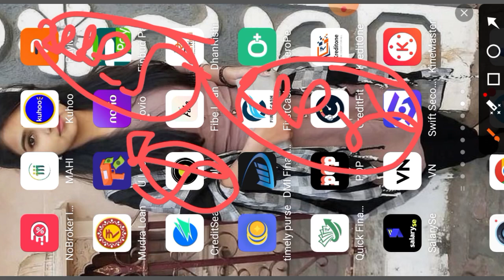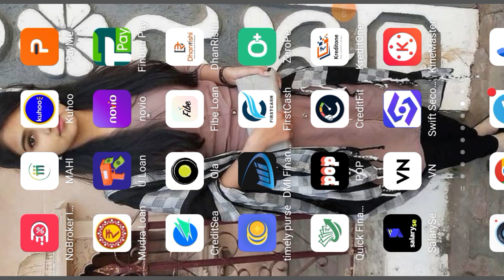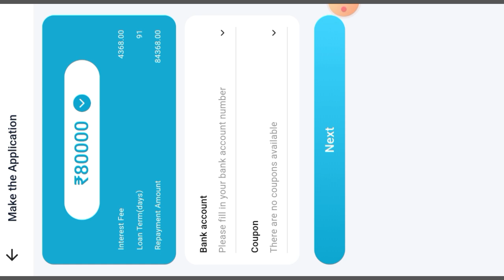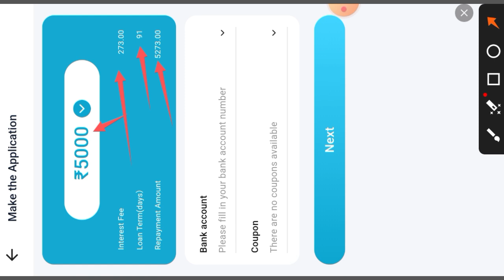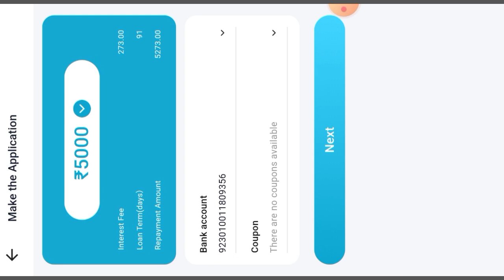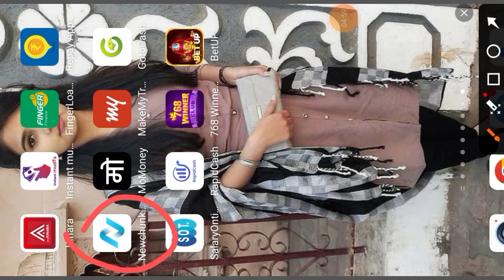Zero Interest Rate, No Income proof, Without CIBIL, // INSTANT PERSONAL LOAN Rs,35000 Approved Live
important notice.

new personal loan apps without cibil score, new personal loan apps without income proof, new personal loan app today, loan app, new loan app, best loan

Queries 💰
loan app